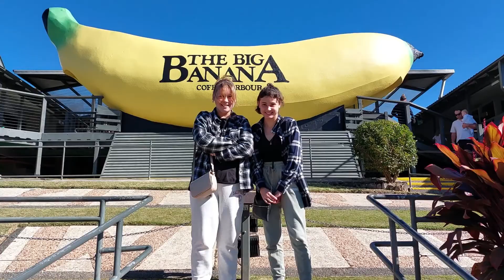Sydney-Canberra Road Trip Day 1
Day 1 of our road trip holiday to Sydney and Canberra. Home to Nambucca Heads.